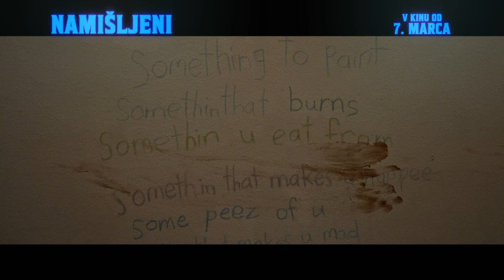Imaginary [Namišljeni] | Chauncey Mania | v kinu od 7. marca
Vsi otroci imajo namišljene prijatelje. Chauncey ni prijatelj... in ni namišljen... Grozljivka NAMIŠLJENI ImaginaryMovie v kinu od 7. marca!

Smo ponosni partnerji največjih filmskih studijev na svetu - 20th Century Studios, Warner Bros Pictures International, Walt Disney Pictures, New Line Cinemas, Amblin Partners, STX Entertainment, LionsGate/Summit Entertainment, Europa Corp, Studio Canal in mnogih drugih.